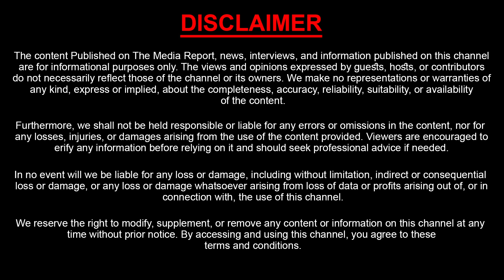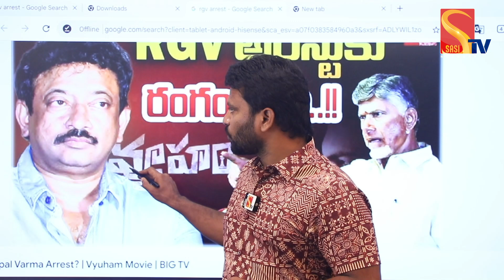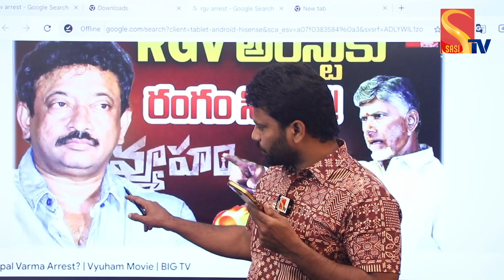RGV కు బిగ్ షాక్ శిక్ష అనుభవించాల్సిందే..? | AP Police Filed a Case On Ram Gopal Varma | Sasi Tv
Watch : RGV కు బిగ్ షాక్ శిక్ష అనుభవించాల్సిందే..? | AP Police Filed a Case On Ram Gopal Varma | Sasi Tv